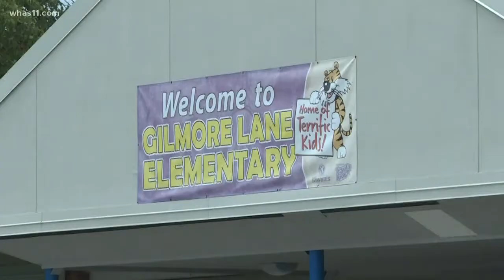Gilmore Lane playground honors brothers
It's one of the smallest elementary schools in the district but just in time for the school year, Gilmore Lane Elementary now has a brand new playground. The school in the Camp Taylor neighborhood dedicating the new facility on Aug. 17.